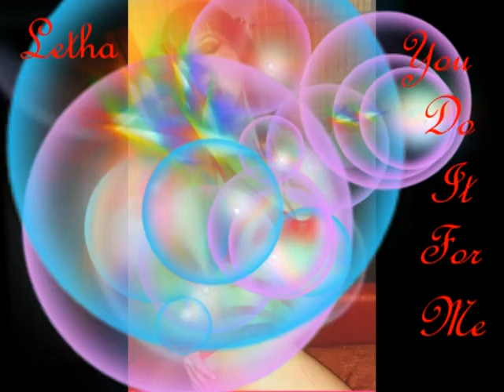Letha "You do it for me" song (Remastered)